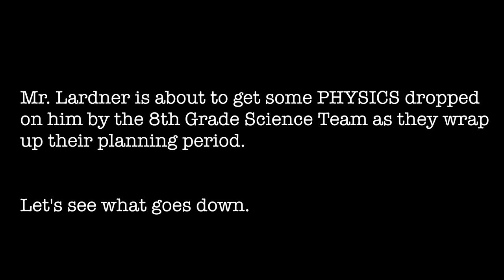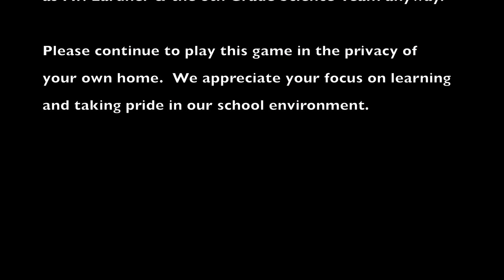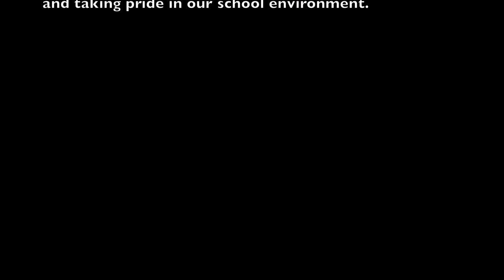Kinard Water Bottle Flip Game World Record!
Watch as Mr. Lardner learns the science behind the water bottle flip game and reaches new heights with his abilities.